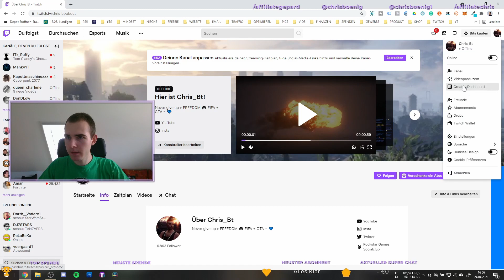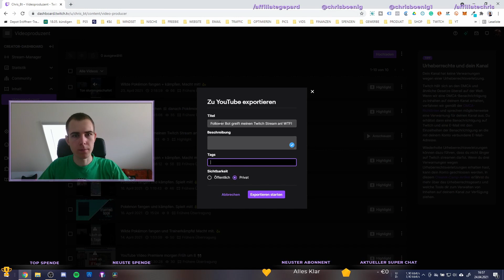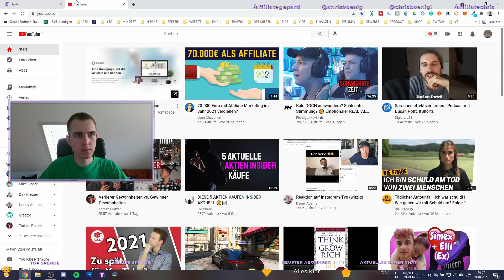Twitch Stream Highlights direkt auf YouTube hochladen! ⬆️ Weg zum Twitch Affiliate #19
Wie ihr eure Twitch Stream Highlights direkt auf Twitch zu YouTube exportiert und hochladet! ✔️ Der Weg zum Twitch Affiliate Folge 19. Eine sehr praktische Funktion, die ich durch Zufall entdeckt habe. Somit spart man sich eine Menge Zeit und es ist super einfach. 😃

★ Social Media ★

✦ Affiliategepard Lifestyle ✦

💻 Mein Equipment ⇨

📚 Bücher die ich gelesen habe ⇨

* Wenn ihr euch über meine Links anmeldet oder etwas kauft, bekomme ich ein Stück vom Kuchen ab. 🍰 Danke für euren Support! 🙂